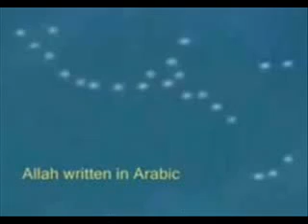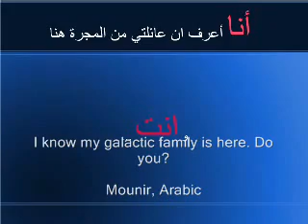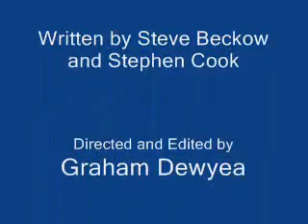I Know My Galactic Family Is Here. Do You? UFO Disclosure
An amazing video. The best clips UFO sightings I've ever seen.
Please share, upload to your YouTube Channel and likewise.

Namaste